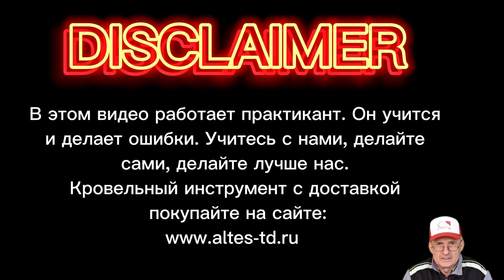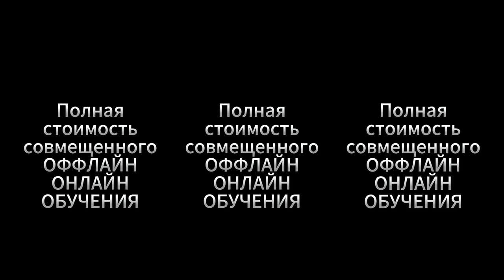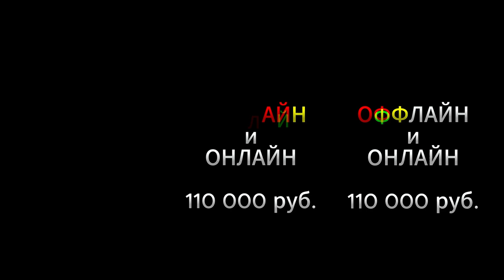✅КРОВЕЛЬНЫЙ ИНСТРУМЕНТ КУПИТЬ